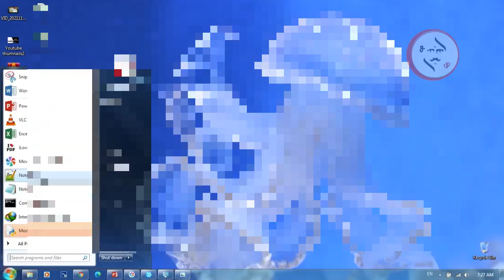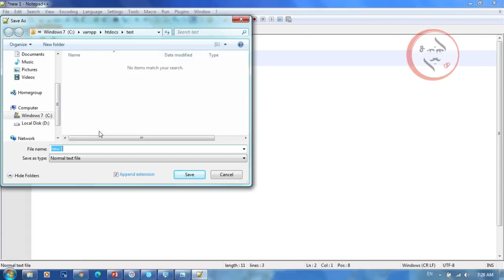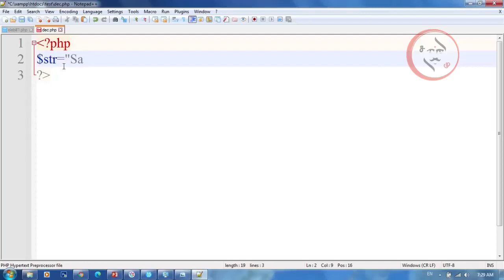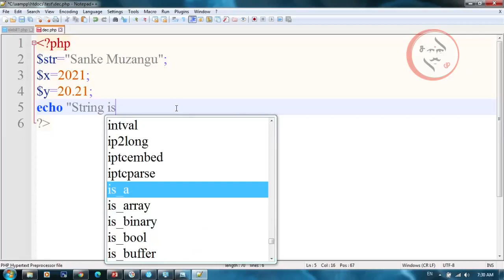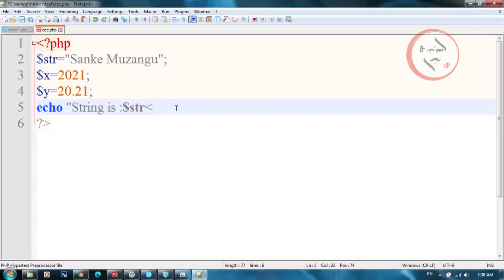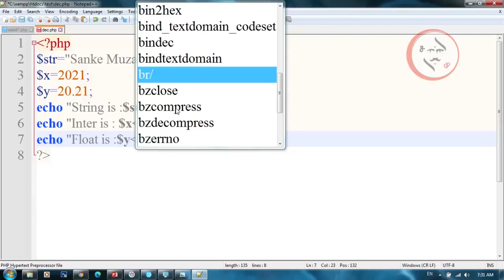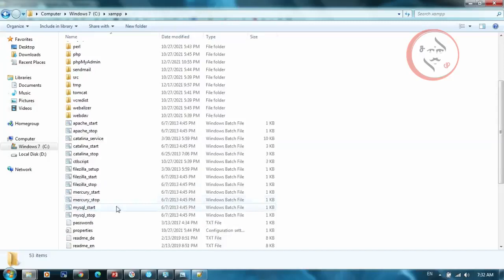Declaring Variable and values in PHP | Tamil | Programming in PHP | SM | Sanke Muzangu